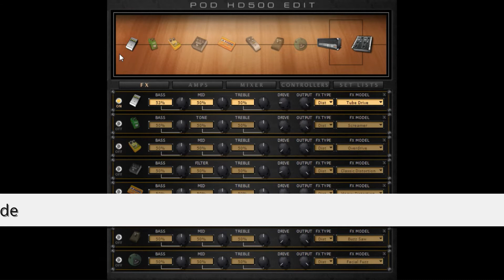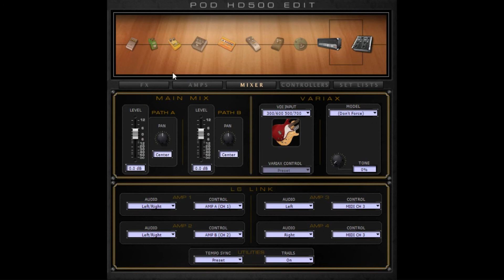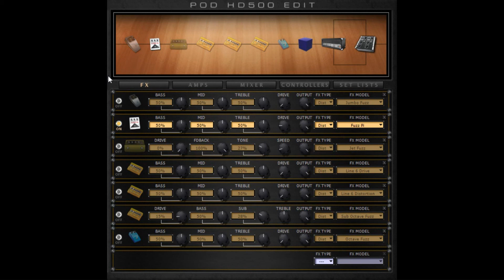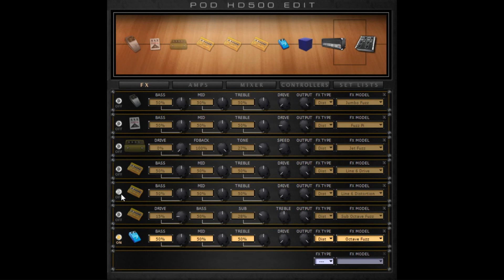Line6 Pod HD - All Distortion Pedals Shootout Pt.4: Boost Mode on High Gain Amp (No Talking)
In-depth comparison of all overdrive and distortion effect models in Line6 Pod HD 500, with the purpose of comparing each pedal’s own character, natural EQ and output level. From the super low-fi Classic Distortion to the super hi-fi Line6 Drive, there’s plenty of characters to choose from!

No talking, playing only. Played with an HSS modded Squier Stratocaster, first segment played on neck single coil and second one played on bridge humbucker. Recorded direct via USB. No other effects, no post processing. Additional details and timestamps below.

Signal: Input 1 Guitar, Input 2 Variax, in-z 1M, mixer panned to center.
Amp: Angel F-ball, all other settings at noon except hum at 0, default matching cab and 57 on axis mic.

This last part showcases a high gain tone with the pedals used as colored boosts. All gains at 0 (except for some pedals, unresponsive in that state), EQ parameters set at noon (50%) and all outputs at max. Eventual extra settings left at default (such as the effect stacks of modulated fuzz pedals).

Showcased models: Tube drive, screamer, overdrive, classic distortion, heavy distortion, color drive, buzz saw, facial fuzz, jumbo fuzz, fuzz PI, jet fuzz, line6 drive, line6 distortion, sub octave fuzz, octave fuzz.

Timestamps
00:00 Neck single coil
04:20 Bridge humbucker